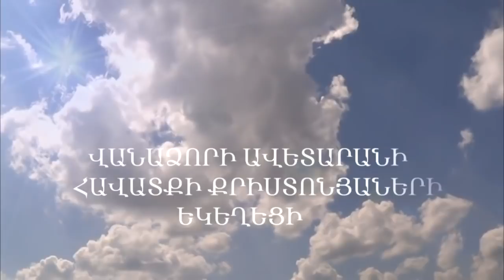Ո՞վ է քո հույսը 19 05 2019 Սուրեն Եղբայր Սաղմ․ 91